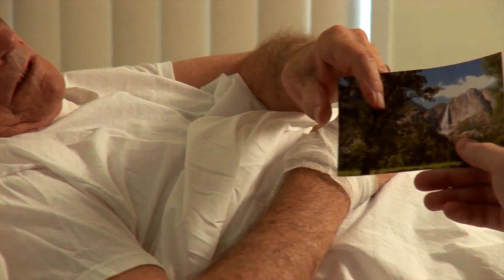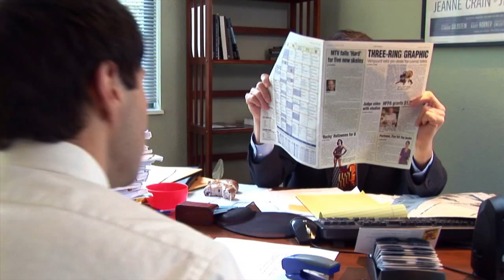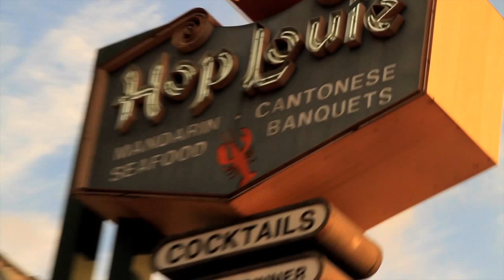Justin L Barlup Reel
The majority of this reel is from my work at the LA Film Studies Center in 2009.